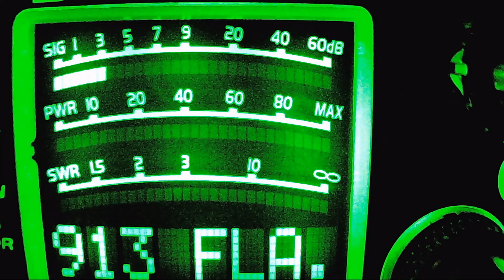Sand Flea Uncut and Raw.....